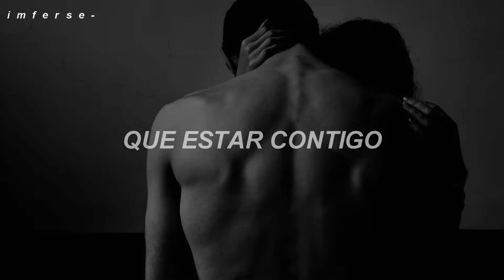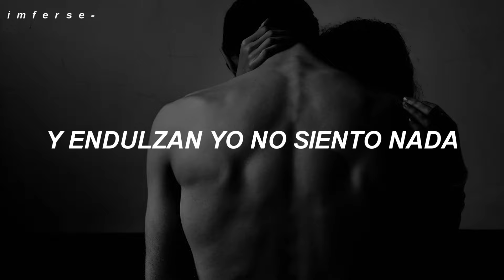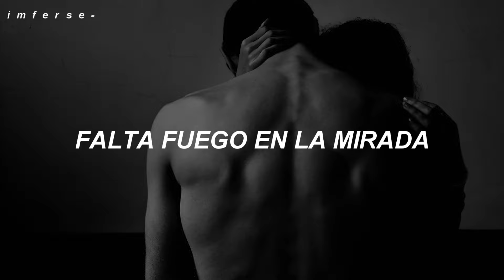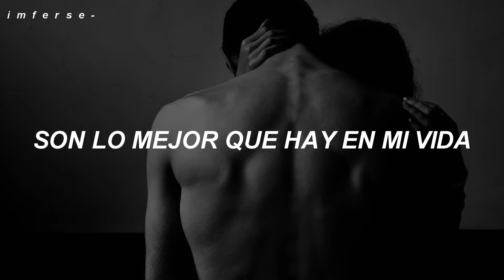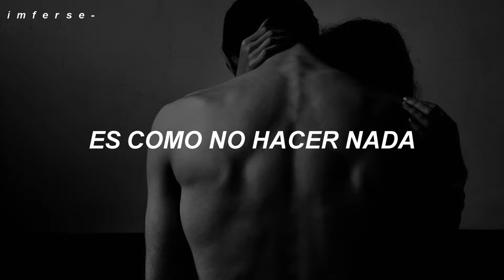hacer el amor con otro (Letra/Lyrics) // Alejandra Guzmán en vivo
❥ Artista(s): Alejandra Guzmán
❥ Canción: Hacer el amor con otro

Seguir a Alejandra Guzmán

aquí la letra para que cantes a todo pulmón:

Amanecer con él
A mi costado no es igual que estar contigo
No es que esté mal, ni hablar
Pero le falta madurar, es casi un niño

Blanco como el yogurt
Sin ese toro que tú llevas en el pecho
Fragilidad de flor
Nada que ver con mi perverso favorito

Sin tus uñas arañándome la espalda
Sin tus manos que me estrujan, todo cambia
Sin tu lengua envenenando mi garganta
Sin tus dientes que torturan y endulzan, yo no siento nada

No es la misma cosa
No hay estrellas de color rosa
No destilan los poros del cuerpo
Ambrosía salpicada de te quieros

Es como no hacer nada
Falta fuego en la mirada
Falta dar el alma en cada beso
Y sentir que puedes alcanzar el cielo

Quise olvidarte con él
Quise vengar todas tus infidelidades
Y me salió tan mal
Que hasta me cuesta respirar su mismo aire

Los mechones de tu pelo negro crespo
Tus caderas afiladas y escurridas
Esa barba que raspaba como lija
Y tu sonrisa retorcida son lo mejor que hay en mi vida